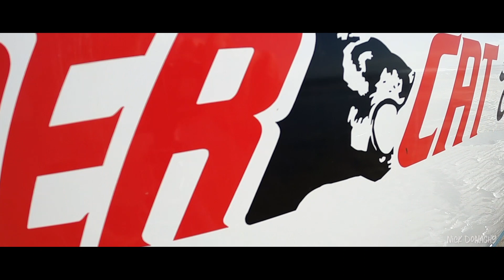Mozambique by Boat (SuperCat)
I was lucky enough to be included on a boat trip from Port Alfred South Africa to Vilanculos Mozambique on board a SuperCat Catamaran with a bunch of legends. An incredible experience and one of the most beautiful places I have ever seen. Thanks Clinton from SuperCat for making this trip happen. So Stoked

Camera - GoPro8
               -Nikon D5600